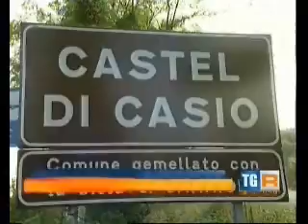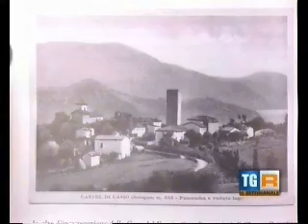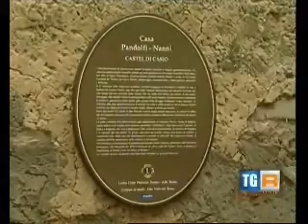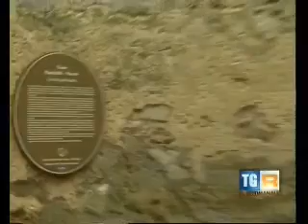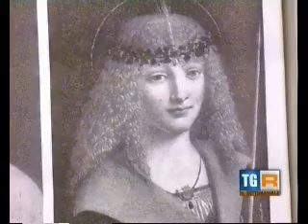Castel di Casio 2011.wmv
video Castel di Casio